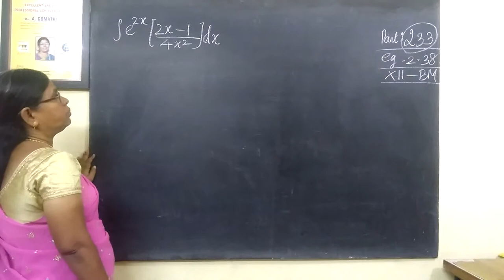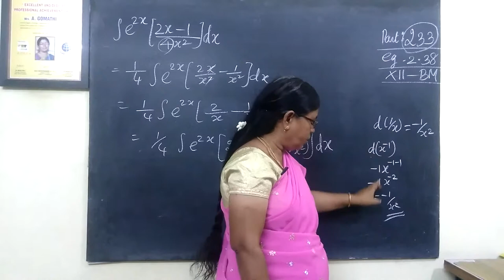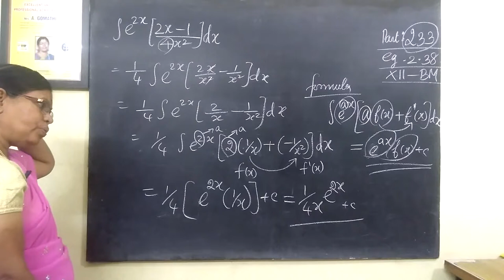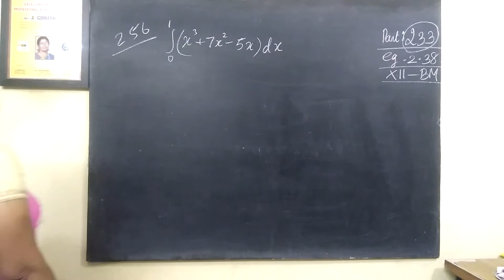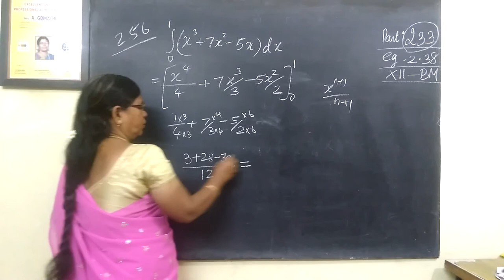12-BM Eg-2.38 and 2.56 Integral calculus-I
12-BM [233] Eg-2.38 and 2.56 Integral calculus-I 2Gomathidharmarajan